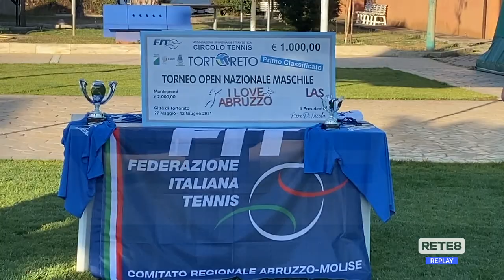Tortoreto - “Tennis Tour I love Abruzzo”